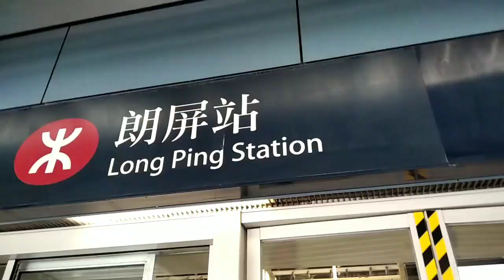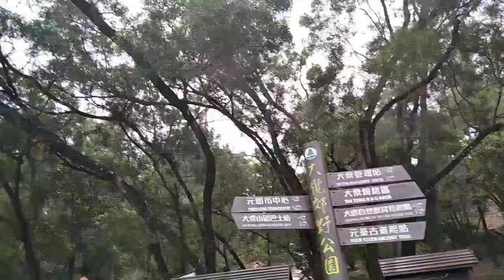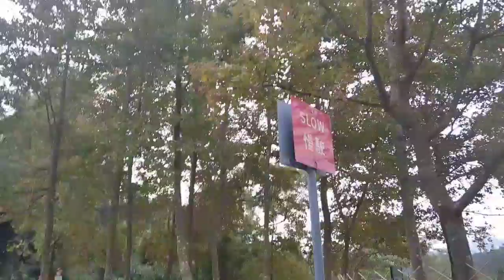sweet gum woods solo adventure